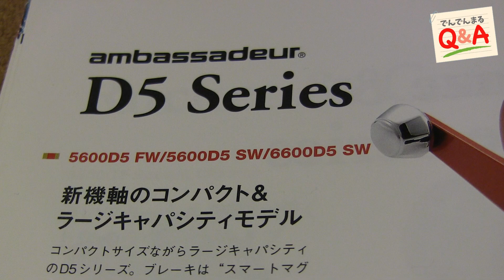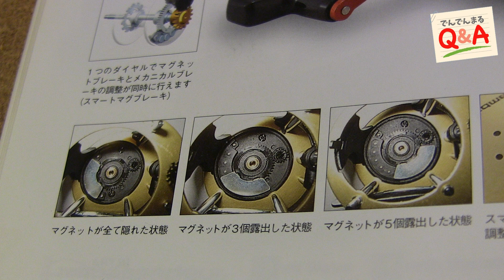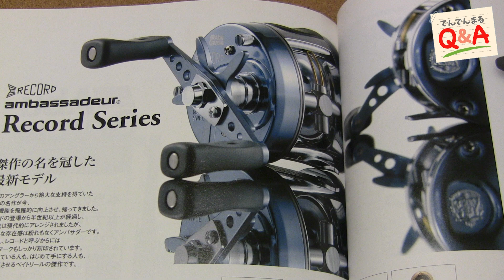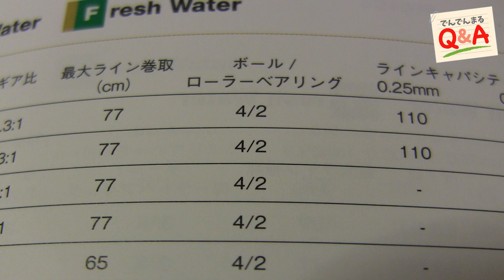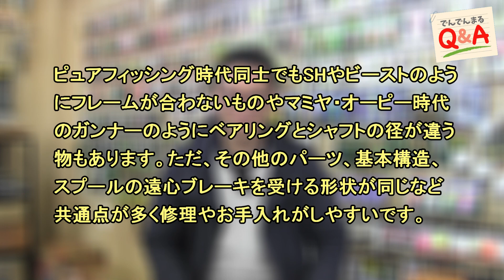丸型ABUリール 中古で買うときに注意すべきこと！【でんでんまるQ＆A第四十二回】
※この動画は2021年1月にアップしたものです。

店頭やメール、コメントなどで受けたご質問にお答えする「でんでんまるQ＆A」

オークションサイトなどを見たお客様によく「このABUリールは買いですかね？」とか「安いですけど問題ないですか？」などのご相談を受けます。稀に買ってしまってからご相談を受けて「買う前に言って下さいよ」と突っ込む時もあります（笑）

という事で今回は「丸型ABUリール 中古で買うときに注意すべきこと！」についてお話します！